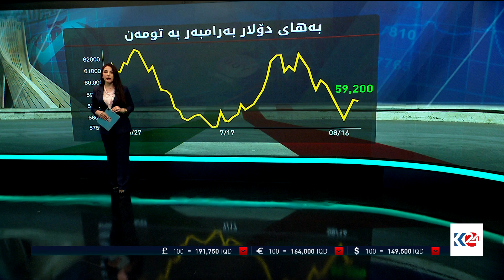حکوومەتی نوێی ئێران دەستبەکاردەبێت